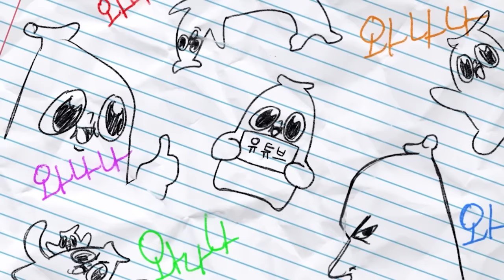잘 지내 얘들아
건강 해야 해 얘들아